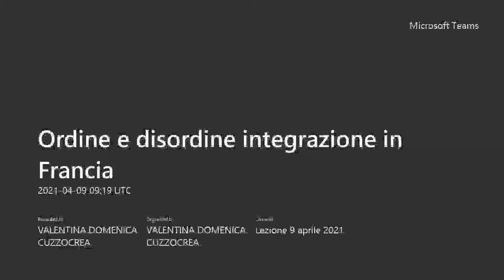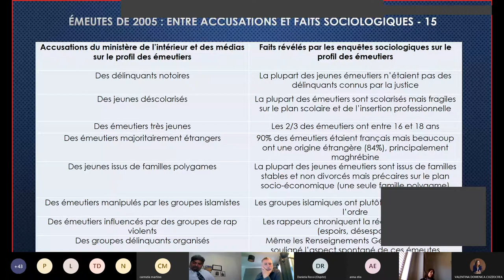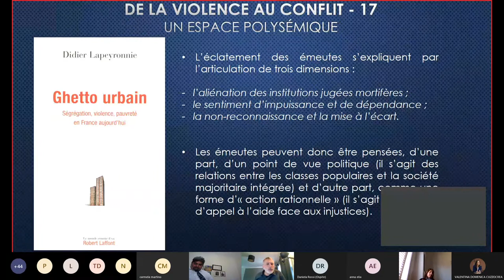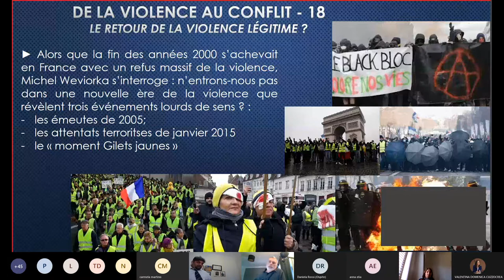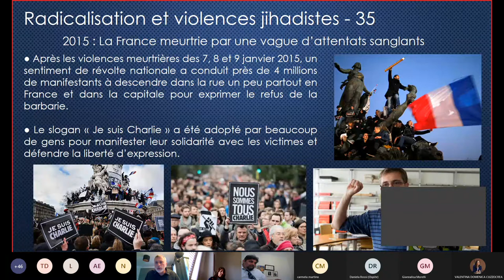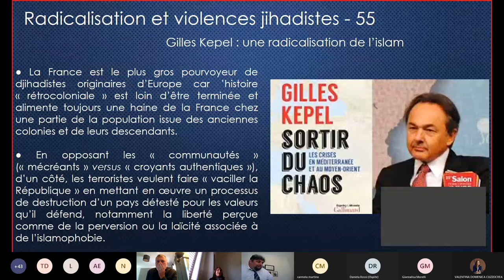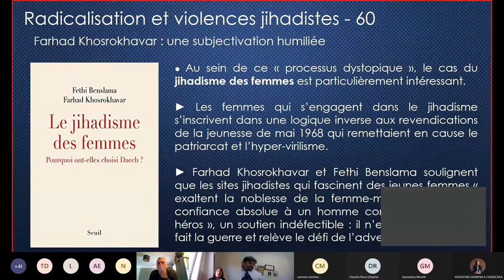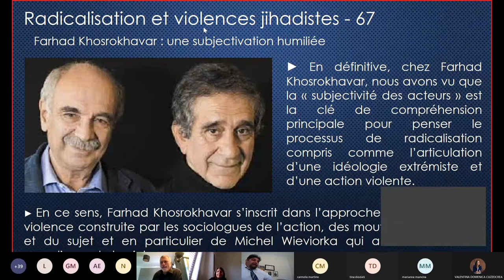Boucher 1.2 Corso di Alta Formazione CA.P.I.RE. Dipartimento di Scienze Politiche e Sociali UNICAL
Prof. Manuel Boucher: Ordine e disordine integrazione in Francia. Parte prima (parte 1 di 2) 9 aprile 2021